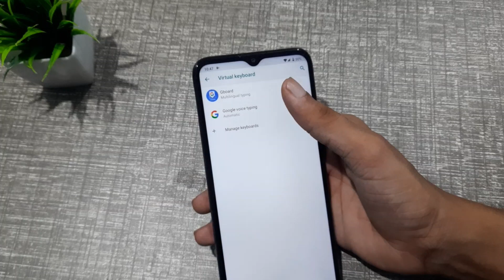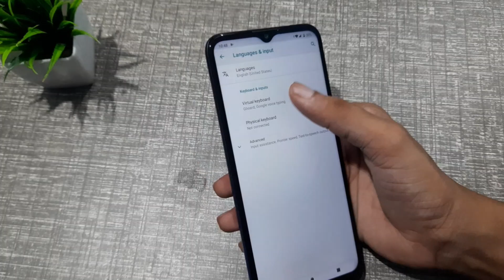How to remove Google assistant in moto g8 mobile phone, Google assistant remove kaise kare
How to remove Google assistant in moto g8 G8 mobile phone, Google assistant remove kaise kare,